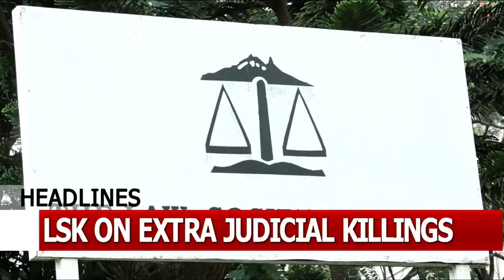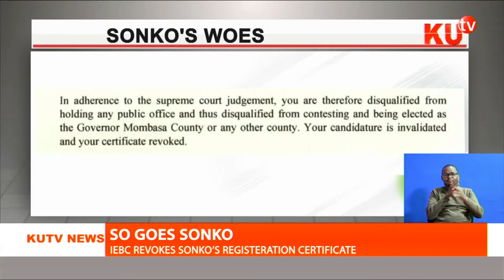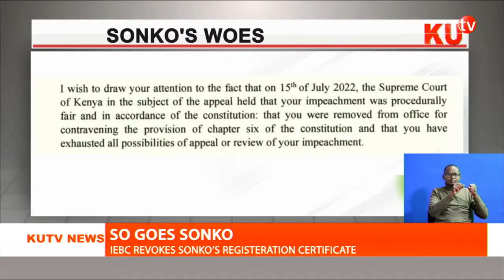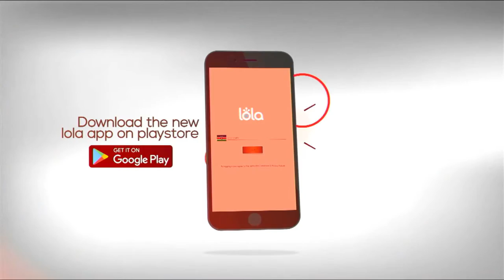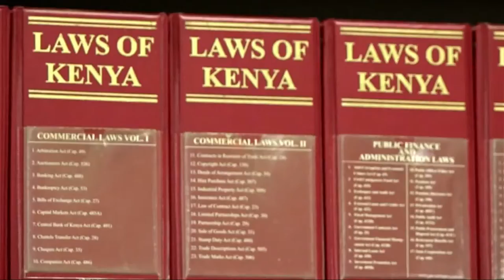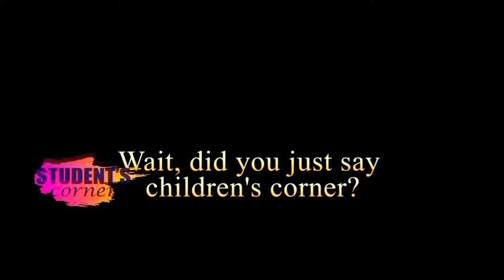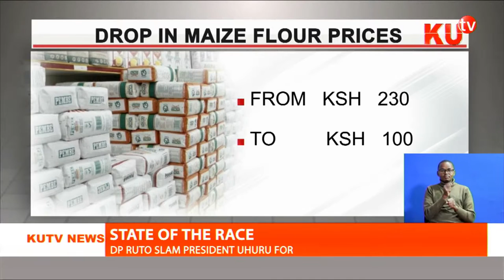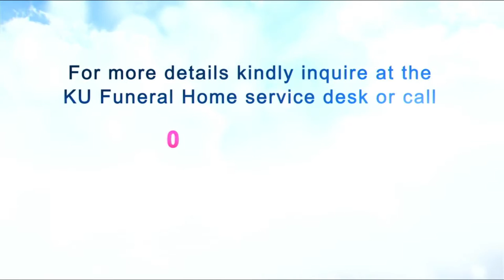PRIME TIME NEWS WITH K'OMONDI OTIENO